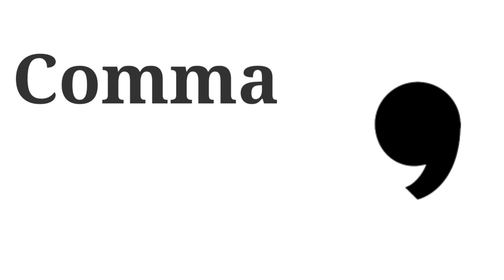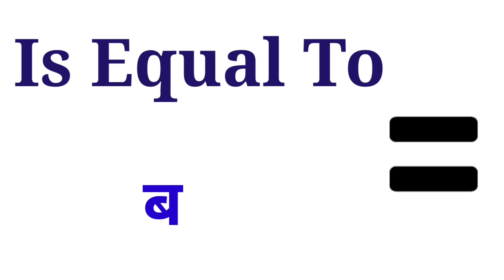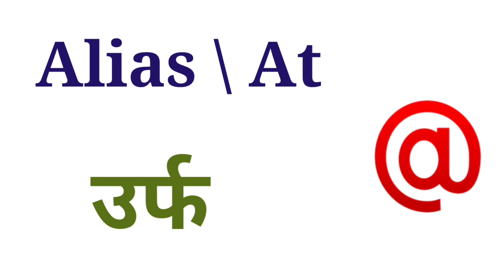Keyboard Sign And Symbols Name In Mobile And Computer [Hindi/English]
इस वीडियो के माध्यम से हम आपको मोबाइल और लैपटॉप कंप्यूटर में जो कीबोर्ड है उसमें जो साइन इंगित है उनके नाम हम आपको हिंदी और इंग्लिश में बता रहे हैं अगर आप उनके नाम को जानना चाहते हैं तो इस वीडियो को अंत तक जरूर देखें